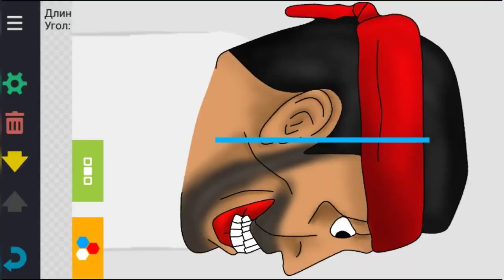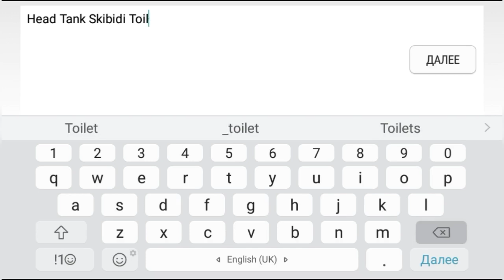How To Make Tank Skibidi Toilet In Drawing Cartoons 2? + Animation / TrendPack! (DC2)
How To Make Tank Skibidi Toilet In Drawing Cartoons 2 + Animation / TrendPack!